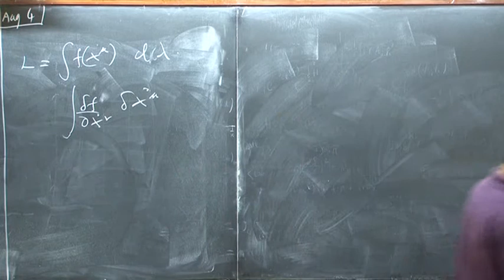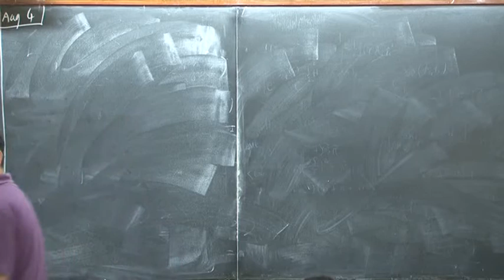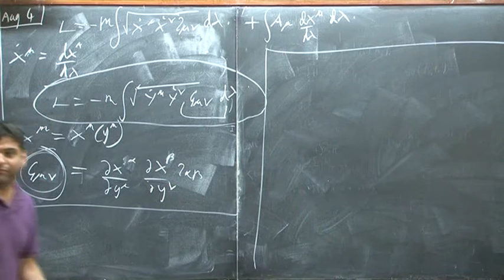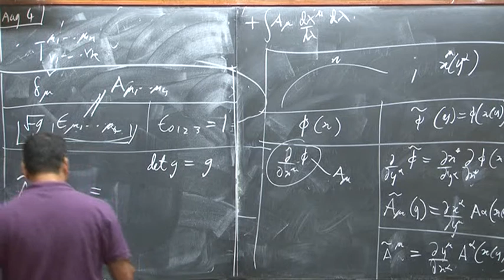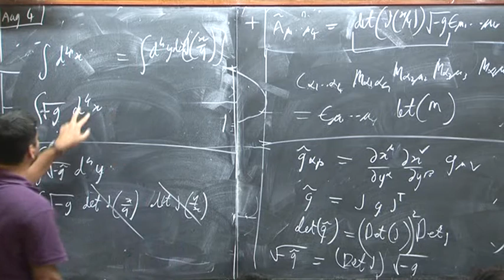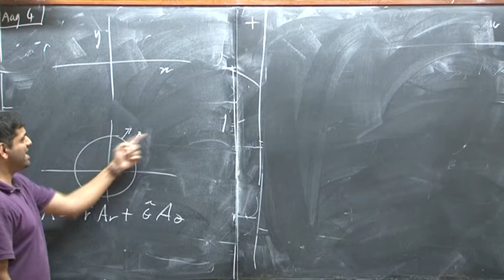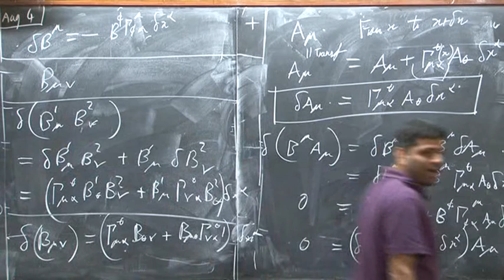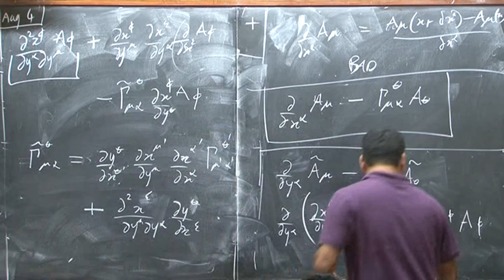Shiraz General Relativity Lecture 02 2011 08 04